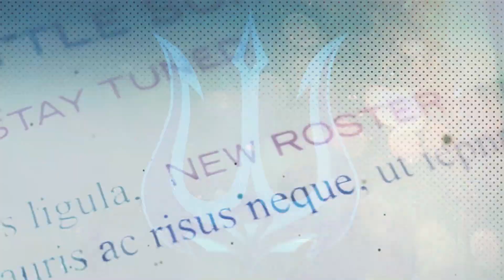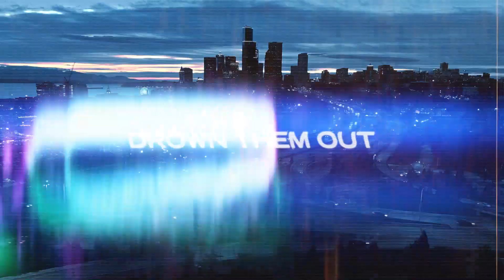Operation is a go: Here are your Seattle Surge